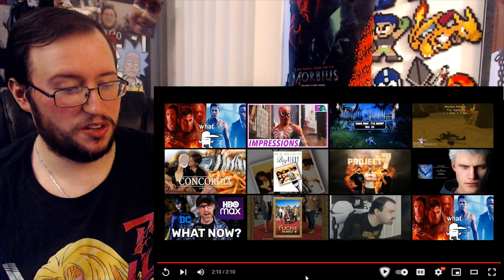Gor's "THE MENU" Official Trailer REACTION